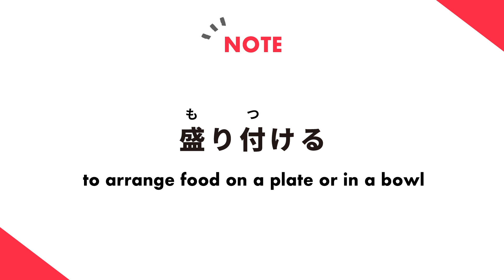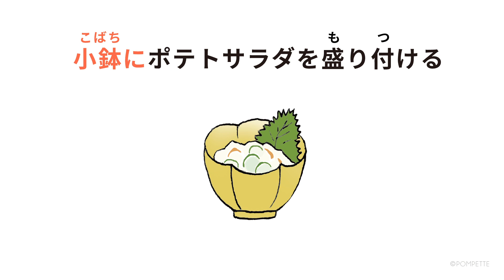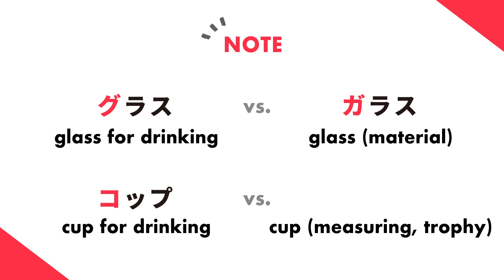[ Learn Japanese ] Tableware and Related Verbs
Learn 食器 (しょっき) tableware in Japanese, and related verbs and phrases.

Below are the words and phrases you'll learn in the video. Can you say them in Japanese?

Items:

rice bowl
soup bowl
bowl
china spoon
plate
small bowl
chopsticks
chopstick rest
Japanese tea pot
Japanese teacup
sake bottle
beer mug
glass
mug
tea pot
spoon
fork
knife

Phrases:

・serve rice in a rice bowl

・serve miso soup in a soup bowl

・dish up the ramen in a bowl

・drink the soup with a china spoon

・arrange the potato salad in a small bowl

・set the chopsticks

・pour tea into the teacup with a tea pot

・pour sake into the sake cup

・pour beer into the beer mug

・drink water with a glass

・drink hot chocolate with a mug

・pour hot water into the tea pot

・eat jello with a spoon

・twirl spaghetti with a fork

・cut the meat with a knife

Turn on the captions for English subtitles or listen in Japanese for practice.

 Study them as flashcards, play Memory (Pairs), and more.
(*Choose your language in the sidebar to navigate the site. Sign up with an email to download.)

Here on the Nihongo Flashcards YouTube channel, we create bite-size illustrated videos introducing Japanese words, phrases, and culture.

■ If you like what we do and you'd like to show support:
You can buy us an onigiri which would make our day🍙✨